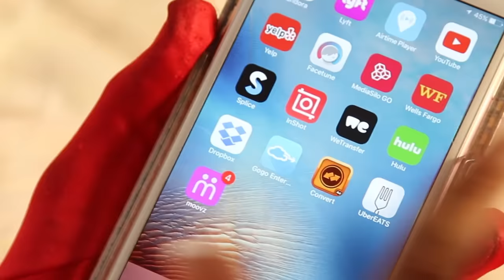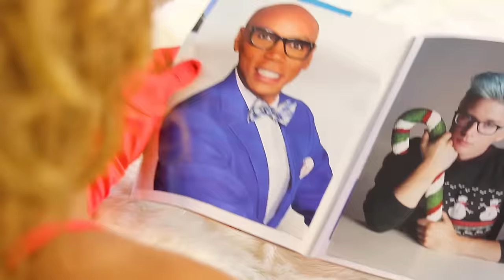"MAN CANDY" Official Music Video by Shangela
Music Video Director/Producer: Brad Hammer
Producer: D.J. Pierce
Film by: Arno Diem
Lyrics by: D.J. "Shangela" Pierce and Adrian Jones
Vocal Producer: Adrian Jones and D.J. Pierce
Music Producer: Bobby J. Fausto
Video Editor: Dekel Lazimi Lev and Sean Ruby Barkat
Graphic Design: Gal Zegal

Background Vocals: Amber Sweet
Choreographer: Tony Moore

Make-Up Artist: D.J. Pierce, Deja Smith

Hair Stylist: Armando Venegas
Wig By: Chris Harris, Sweet Mark of Dallas

Wardrobe Provided by: Angel Ayala Couture
Set Design: Liam Riley
Production Assistant: Liam Riley

Male Models: Angel Garet, Brian Matarese, Andres Meijo, Terell Carter, Jasper Jeon, Doug Locke, Arno Diem, Ian Griff
Female Dancers: Deja Smith, Amber Sweet

2016 Say What Entertainment